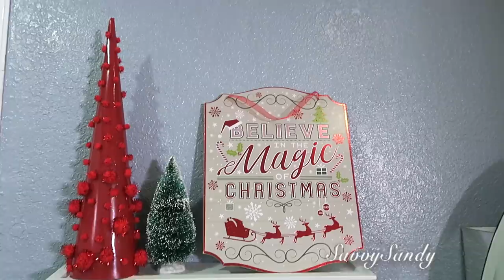TOUR NAVIDEÑO DE TODA LA CASA 🌲 HOUSE TOUR NAVIDEÑO 2020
Recorrido completo de nuestra casa decorada para navidad 2020, espero que te inspires y tomes ideas para decorar la tuya.

✅Mini Christmas Tree Set with 2 LED Lights
✅Pino de mesa con baterias y decoraciones doradas
✅Set de vajilla navideña marca Tenp-tations
✅Temp-tations Set de 2 Coffee Mugs, en azul TWO Mug Set, 16 oz Cup (Old World Blue):
✅Temp-tations S/2 Coffee Mugs, en rojo TWO Mug Set, 12 oz Each Cup, Teacup (Old World Red)
✅Christmas Tree Topper Lighted Star
✅Base giratoria para el arbol de navidad
✅Camioncito rojo navideño
✅Farol con escena navideña
✅Cortador eléctrico Walnut Hollow Professional Hot Knife for Cutting & Carving Foam
✅Cortador eléctrico profesional Electric Hot Knife (200W) - Styrofoam Cutting Tool Kit- with Blades & Accessories
✅Árbol artificial de navidad de 7.5 pies
✅Árbol artificial de navidad de 7.5 pies con luces
✅Árbol artificial de navidad de 6'' pies con nieve
✅Flores de noche buena artificial
✅Flores de noche buena en azul con brillos :https: //amzn.to/2RYYaPc
✅Bandeja redonda con piedras de acrílico:https: //amzn.to/2DroRbg
✅Bandeja redonda: https: //amzn.to/2DxmTGi
✅Bandeja de espejos
✅Bandeja moderna rectangular
✅Set de esferas navideñas
✅Buho decorativo
✅ de mesa color oro
✅Camino de mesa color plata
✅Camino de mesa color oro rosado
✅Cortadora eléctrica para styrofoam

Si quieres comprar nacimientos:
❤︎figuras de nacimiento Palace
❤︎10 piezas de set de navidad
❤︎Set navideño en miniatura
❤︎Escenario navideño
❤︎Candelabros con figuras del nacimiento
❤︎Pesebre de árbol de sauce